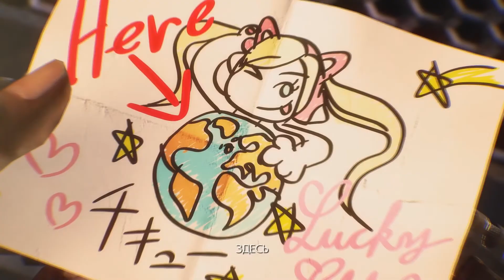Tekken 7: EDDY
Прохождение: Tekken 7